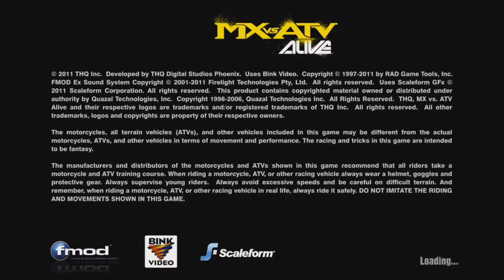MX vs ATV Alive